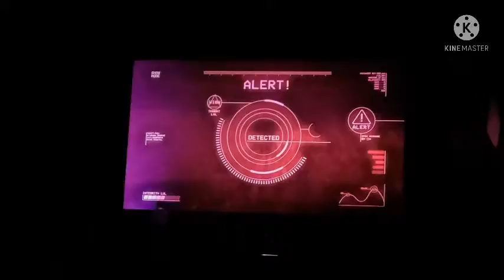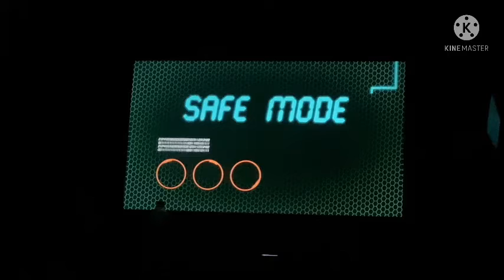Five nights at Freddys security Breach part one￼ (read Description pls)￼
Dear watchers I hope you Enjoy this video I am sorry for the background noise and the quality of the camera if it’s messed up I tried my best to do this I hope you like subscribe and comment it would be nice if you guys like and subscribe but up to you decision it’s not mine in the comments I think it be nice if you tell me your favorite AnimaTronic￼ Whether it’s DJ music man to William Afton a.k.a. burn trap so have a good night or day whenever you watch this and if you’re my friend this is part one of my gameplay I hope you understand it but let me know how you think of part one I will be doing a live video for part two but I will do it on Friday since I don’t know how to do live videos but I tried by Friday and if I don’t I’ll do it Saturday and Sunday have a good night or day￼￼.this is my real voice